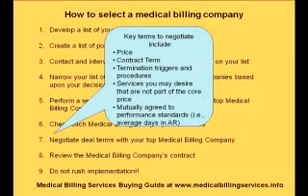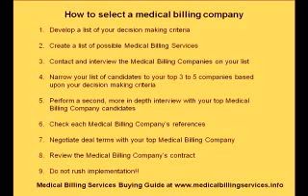Local Medical Billing Service Reviews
Local Medical Billing Service Reviews brought to you "Bringing Your Neighborhood To You"